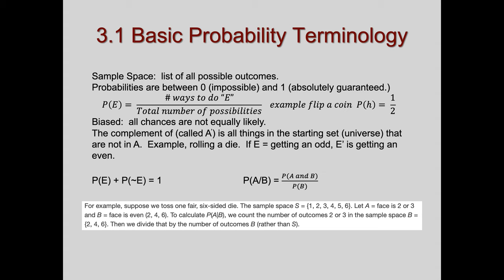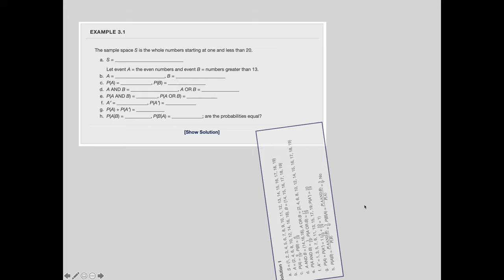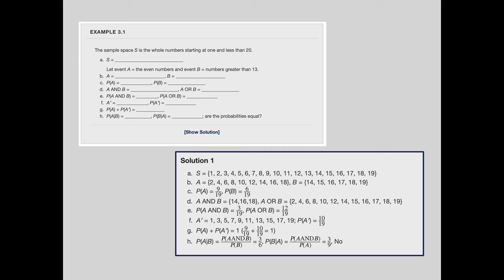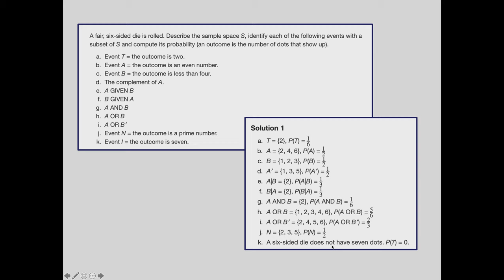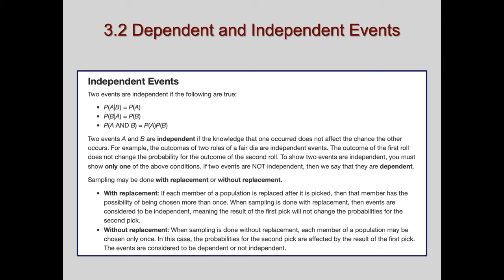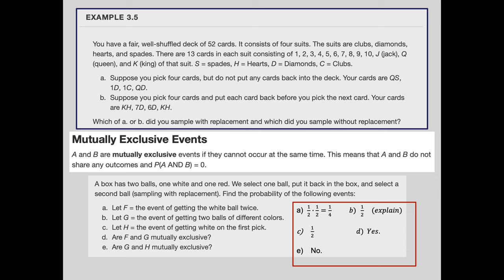Lesson 8 MTH 1500 Video 1